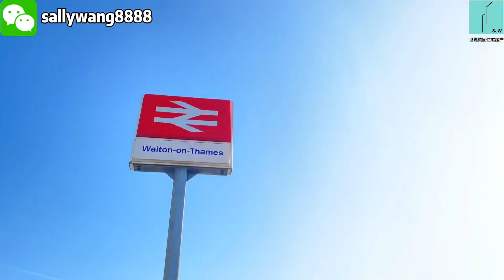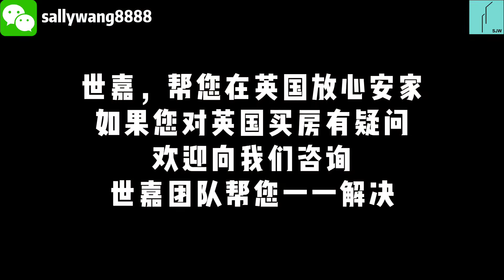【世嘉踩盘】伦敦通勤小镇花园别墅，仅需26分钟即可到伦敦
关于我们
世嘉置业 (SJW)成立于英国伦敦， 致力成为协助全球中国买家在英国的房产购置， 资产配置和管理方面最专业，最优秀的领先的优质企业。
我们坚信：
只有走心， 用心， 让我们的客户放心的企业才可以越走越久， 越走越好！
世嘉置业的核心团队均有在英国十年以上的工作，学习和生活经验， 均有一手的房产买卖投资经验。
四大业务板块：
1. 住宅房屋买卖一条龙服务
2. 房屋出租管理全托管服务
3. 项目设计 项目改建
4. 商业地产服务商业物业投资